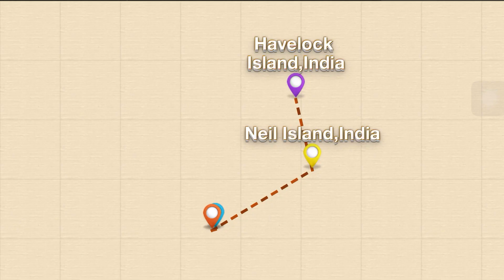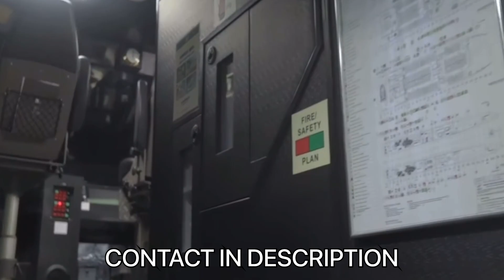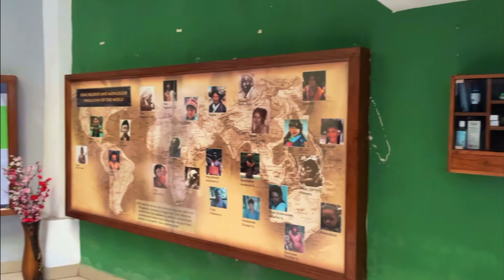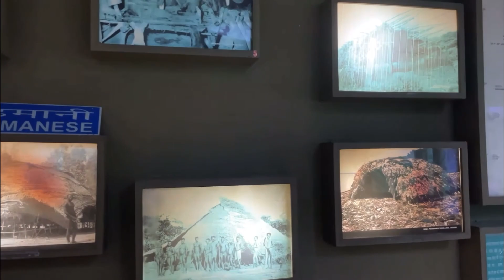Andaman Trip || Complete Tour Guide 2024 || Neil & Havelock Island ||A-Z Travel Guide || Budget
Once again welcome you all on my youtube channel.🙏

Thousands of tourists and Indians visit this island city of India for its mesmerizing and breathtaking beauty. If someone wants to see heaven on Earth than this tiny island is enough to give all the feels. It is the most popular and worthy getaway for anyone and everyone in the world. It is popularly said that one must take out enough time to visit this island city once in a lifetime. Its clear skies will let you see far away where the ocean meets the sky. The fresh and clean, pollution-free air Neil Island,Havelock Island and Portblair will give you energetic vibes. Water sports such as snorkeling and scuba diving are most favorite recreational activities at this exotic destination.

In this video,You will get to know each and everything about Andaman tour like how to reach,best time to visit,every expenses,what and where to explore in Andaman Island (Neil island,Havelock island),Best way to stay and all information day by day.

Day 1-Arrival in Port Blair and Visit some of the attractions point.
Day 2-Port to Neil Island and Explore
Day 3-Neil Island to Havelock Island and explore
Day 4-Havelock Island to Port Blair and Visit attractions
Day 5-Tranfer to Airport to reach your destination.

I hope you will get help from this video and get your confusion sorted.

Day by Day Hotels Details are following:-
a)Hotel blue bridges homes(port blair)-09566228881.
b)Coco N Huts beach Resort(Neil Island)-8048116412.
c)Havelock Harmony resort(Havelock Island)-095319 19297
d) Hotel blue bridges homes(port blair)-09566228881.

Taxi in Port Blair:- Island Cab services (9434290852)

Ship to explore island to island (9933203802)

Kolkata To Andaman Cruise (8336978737)